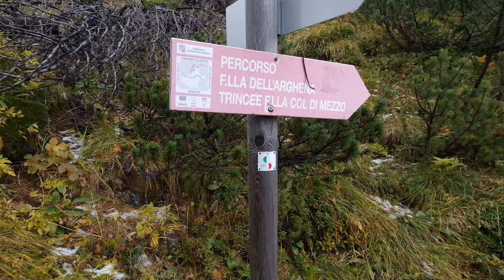Escursione da Malga Rin Bianco- Lago Antorno - Tre Cime di Lavaredo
Una gita fotografica bellissima! Dal Lago Antorno passando per Malga Rin Bianco, percorreremo un sentiero stupendo do che ci porterà fino alla forcella delle Tre Cime di Lavaredo... con un piccolo imprevisto... faremo insieme un bellissimo trekking fotografico